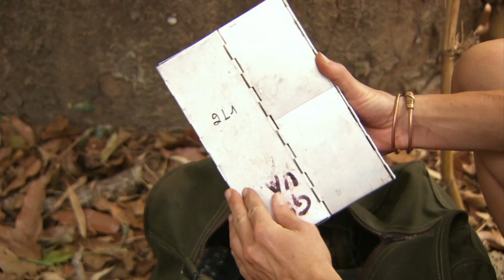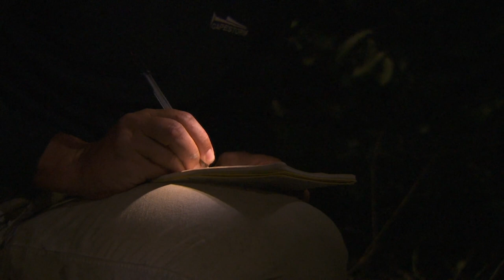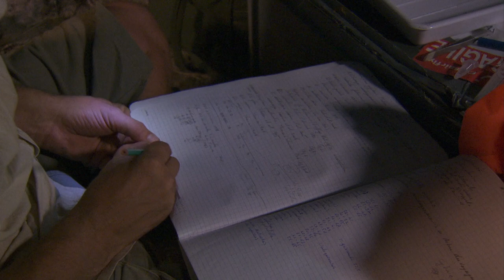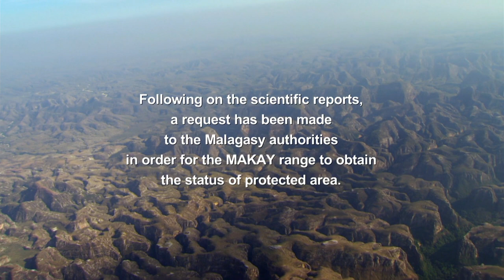Madagascar : The Lost Makay (2011)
Madagascar : The Lost Makay
TV Movie 2011 (1h 29m)
Come and join a group of French scientists on an unprecedented expedition to the most remote region of Madagascar. Discover the lost, breathtakingly beautiful region of Makay.
Director : Pierre Stine
Writers : Evrard Wendenbaum, Blanche de Richemont
Stars : Elodie Courtois,Tanguy Daufresne, Rainer Dolch